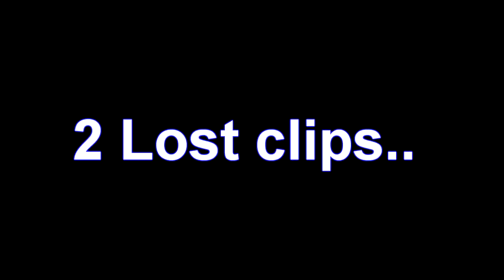2 lost clips, a tow up and my 6x6.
Thought I had footage of the other 6x6 on the GoPro as well but I didn't... damnit!